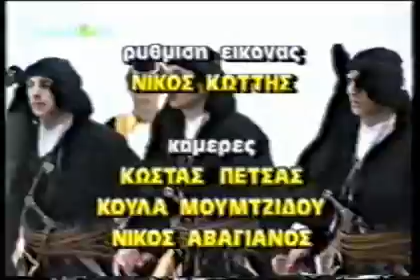Polixni Dance Group Thessaloniki 1999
Polixni Dance Group Thessaloniki - Greece (1999) infront of the "Lefko Pirgo"